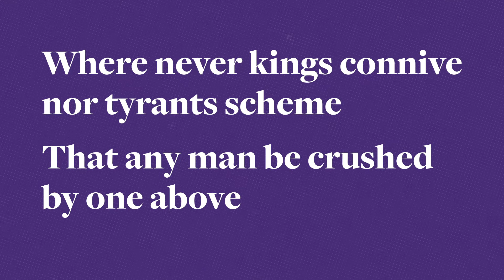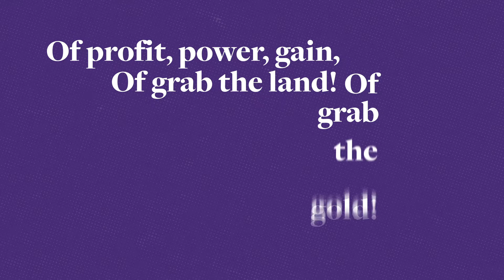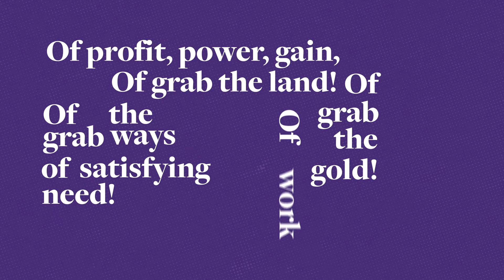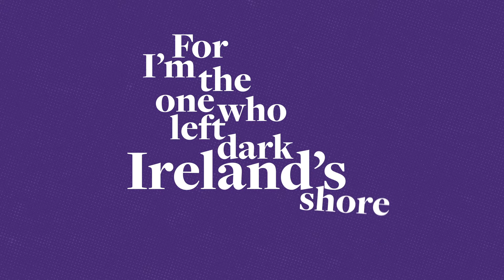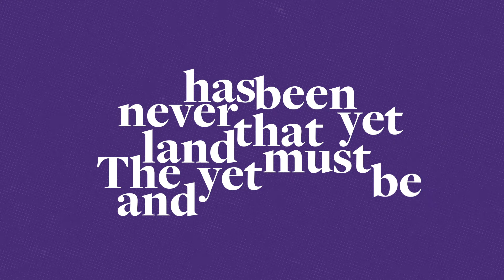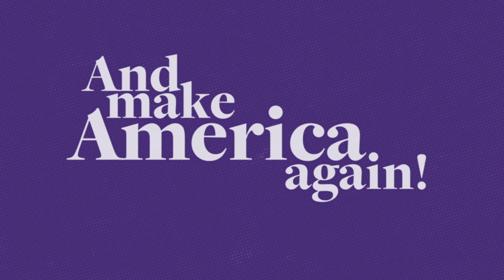Let America be America again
Poem written by the great Langston Hughes in 1935. Audio taken from the Intercepted podcast episode 72. Performed by TY Jones.